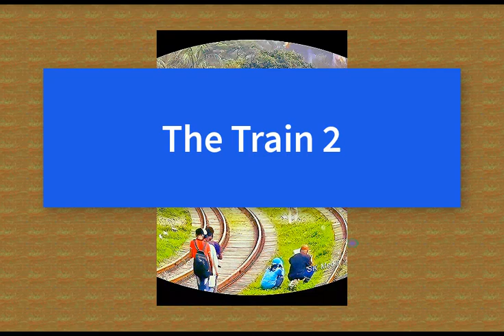The Train 2 by Lubomir Kavaldjiev (2024)